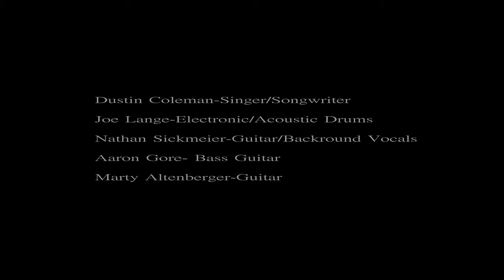Dustin Coleman- Gone Before She Got Here- Official Music Video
Follow @dustincolemanmusic